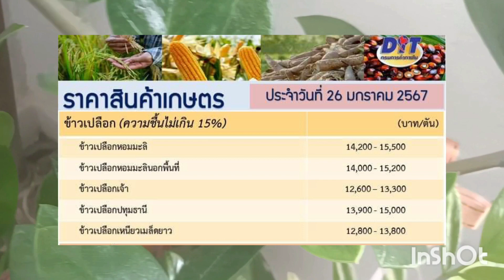ราคาข้าวเปลือกวันนี้ 26 มกราคม 67